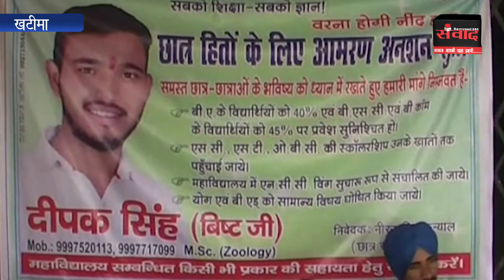खटीमा में चार सूत्रीय मांगों को लेकर भूख हड़ताल पर बैठे छात्र